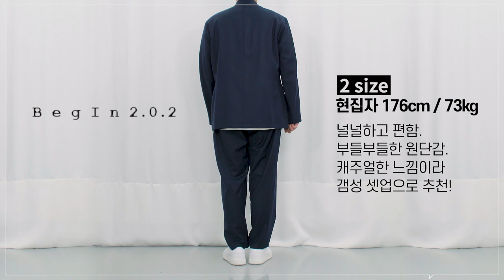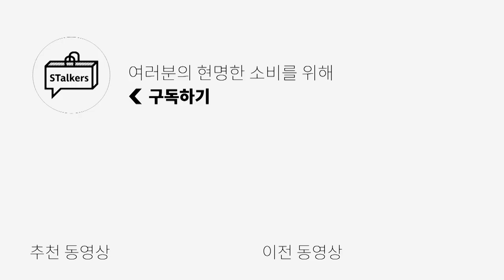기다리고 기다리시던, 남자 가을 셋업 추천 영상 1탄 | 패션리뷰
셋업 제품 저번 영상에서 너무 맛보기 영상이였죠?!
오늘은 제대로 추천, 리뷰 해 드립니다!

오늘 영상에서 사용 된 모든 제품들은
이 컨텐츠를 위해 요청드려서 제품만 지원 받은거라고 다시 말씀드리며,
금전 거래는 없었습니다!

0:00 오프닝
0:19 비긴202
2:01 글로즈스튜디오 X 707
4:11 토니웩
5:49 발루트
8:03 비긴202 착샷
8:18 글로즈스튜디오 X 707 착샷
8:33 토니웩 착샷
8:48 발루트 착샷
9:03 엔딩

PRODUCT INFO

(1) 비긴202 (제품 증정, NO MONEY)

(2) 글로즈 스튜디오 (제품 증정, NO MONEY)

9월 판매 예정

(3) 토니웩 (제품 증정, NO MONEY)

9월 판매 예정

(4) 발루트 (제품 증정, NO MONEY)

9월 2주차 판매 예정